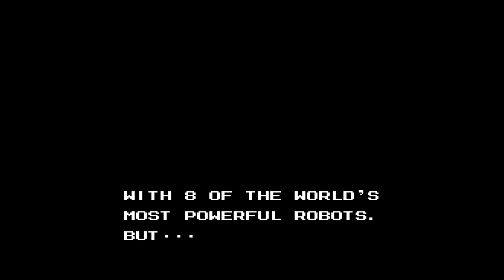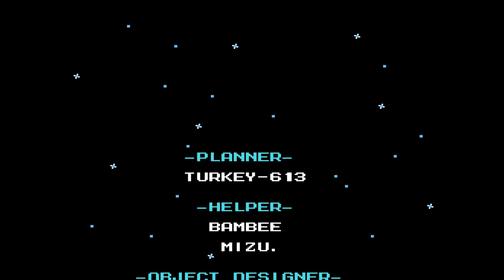Mega Man 6 - The Contest Winner Mans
At long last, I've finished Mega Man Legacy Collection 1 with this recording of Mega Man 6. This game is unique among the NES ones, as all of the robot masters were fan submissions that won a contest Capcom held before even Mega Man 5 was done. Additionally, 32 second-place prize winners got their names listed first thing in the credits before any of the staff names. Overall, the game design is great with many songs that are more memorable than MM5 (and even some of MM4). The new feature was Rush attaching to Mega Man for a jetpack and a power blast/punch. The slide, mega buster, and BEAT are also carried over from the previous games.